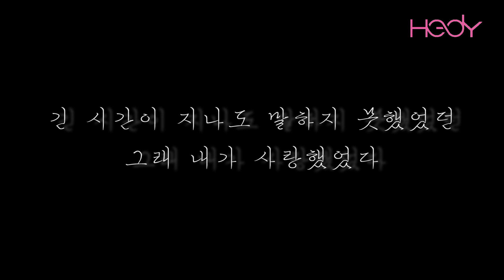아버지(Father)_Covered by HEDY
한 때는 꿈 많은 소년이었을,
이젠 그 꿈 보다 내가 더 소중하다 말하는
당신을 만난 걸 감사합니다
사랑합니다